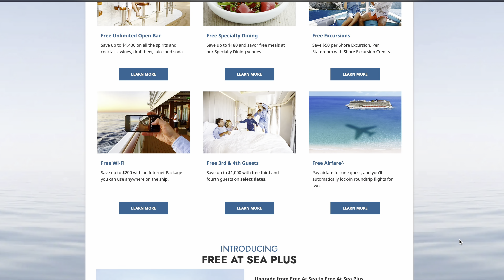15 CRUISE TIPS | TIERRA QUERIDA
If you are looking to book your first cruise, I have the perfect tips for you! This will begin our cruise series for the Greek Isles Round-Trip Athens: Santorini, Mykonos & Istanbul with NCL. Througout this series, I will go port by port and share where to dine, what to do and other helpful tips and tricks for your first cruise!

All information is provided "as is" without any representations or warranties, express or implied. You understand and agree that you are fully responsible for your use of the information provided in my videos. You understand that results may vary from person to person. We assume no responsibility for error or emissions that may appear.